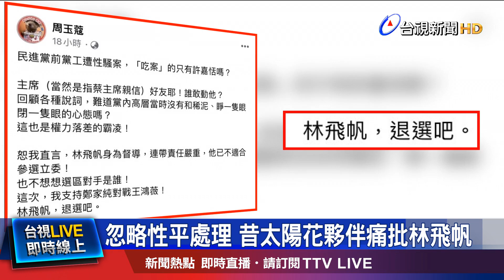性騷吃案風波燒林飛帆 周玉蔻點名退選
民進黨爆出性騷吃案爭議，時任副秘書長林飛帆，坦承疏忽並道歉。但先前太陽花學運夥伴，就批評說怎麼進入體制內，還是不懂如何處理，媒體人周玉蔻更直白要求林飛帆退出立委選舉。就怕衝擊2024選情，黨中央也下令，黨工如果遇上性騷事件，可以直接向秘書長通報，如果主管隱匿事件，一律開除。